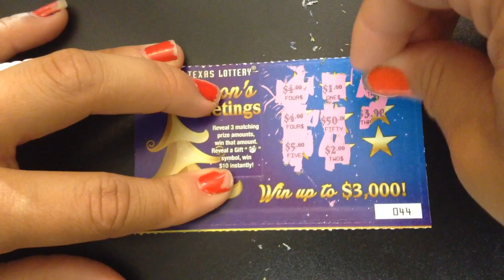SEASON'S GREETINGS SCRATCH OFF TEXAS EP45